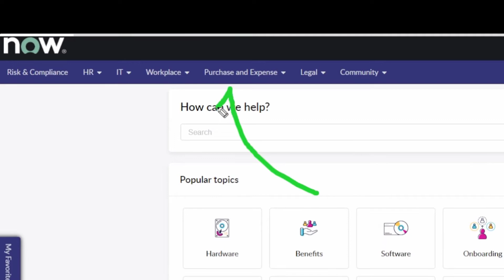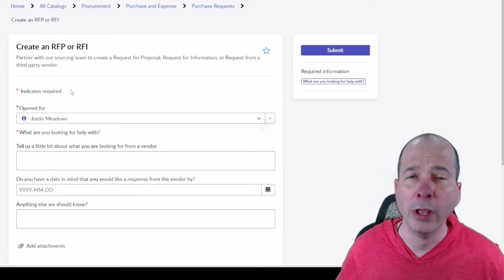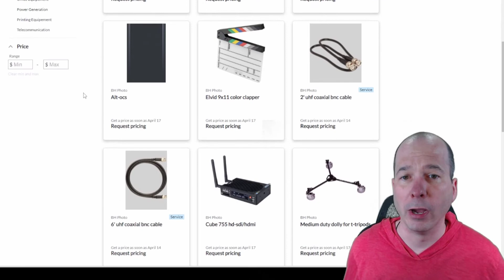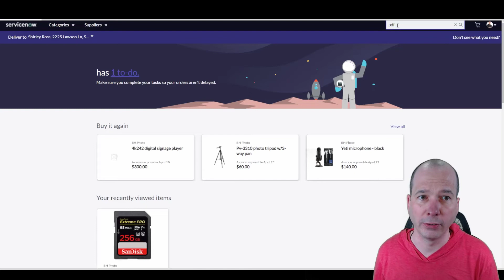ServiceNow San Diego - Procurement Service Management - ShoppingHub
Procurement Service Management is a new application released for General Availability with San Diego. In this video I take a quick tour of the new Purchase and Expense landing page within Employee Center and then the ShoppingHub experience.